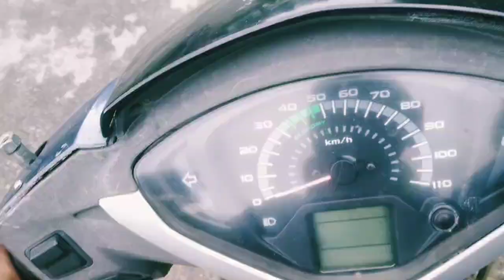today vlog aaju vayo sungur ko sekhuwa@Oyevillagelife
today vlog aaju vayo sungur ko sekhuwa so I explore to all my gobal family how to live in Himalayan village so please Love support oye village life thank you